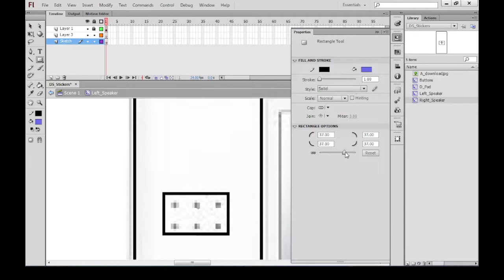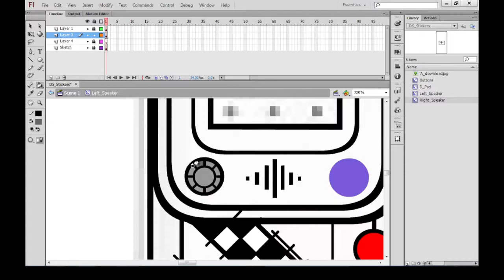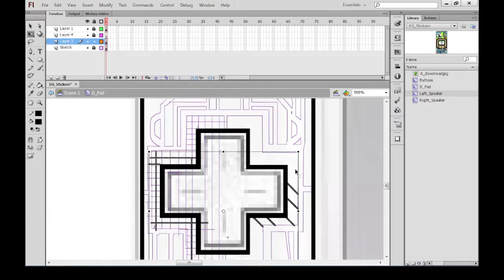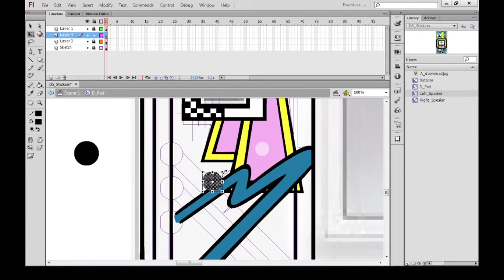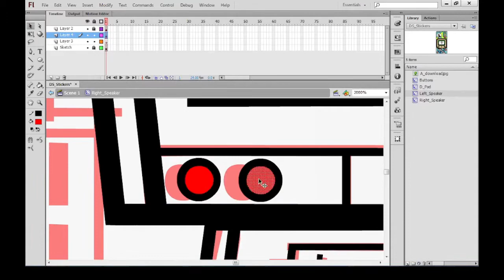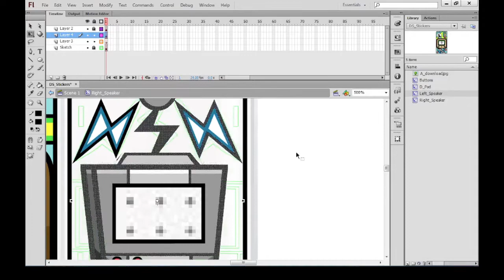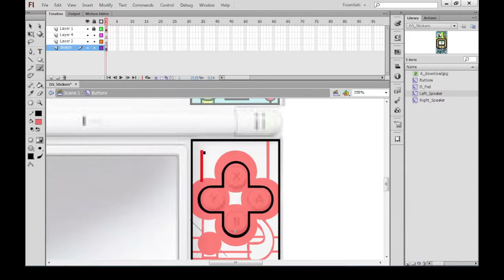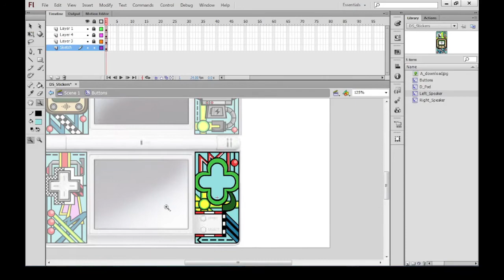Sticker Designs || SPEEDPAINT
The early 2000's were a definitely a time right? I'm still practicing with Kirta so a speed paint for that might come much later. For now, return to a much simpler time. These are designs I had in mind for a while but never went around to making real. Have fun with these.

Design: file:///C:/Users/Administrator/Desktop/Flash/DS_Stickers.png
This design is primarily for the DS Lite.

* Programs used:
OBS Studio
Shotcut
Adobe Flash